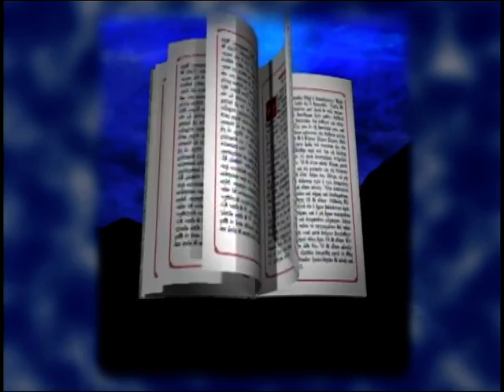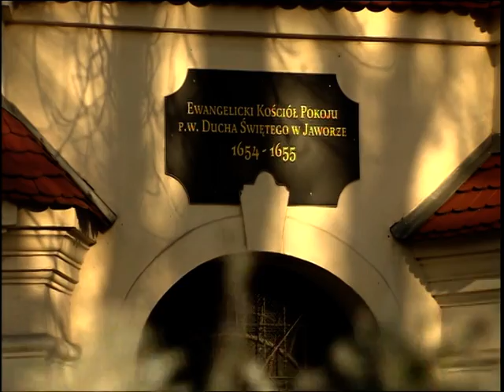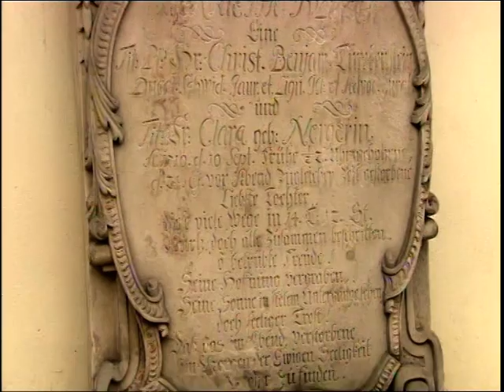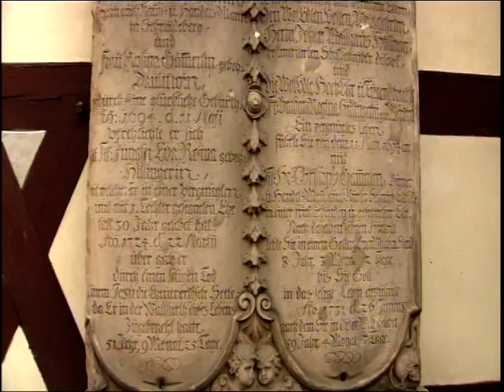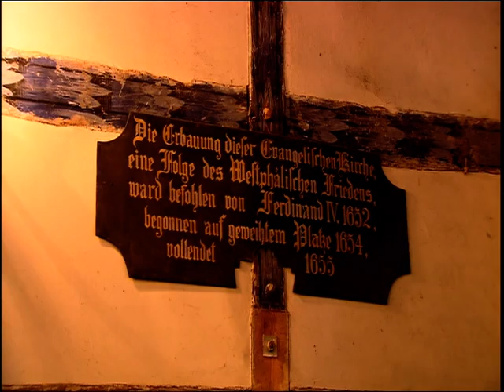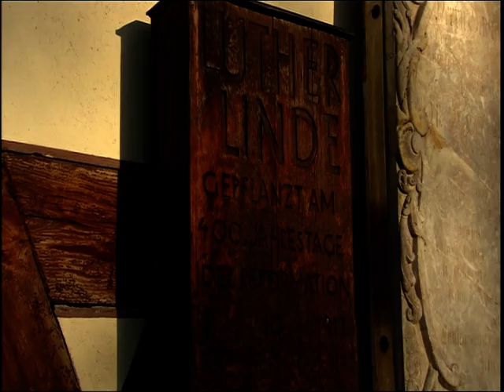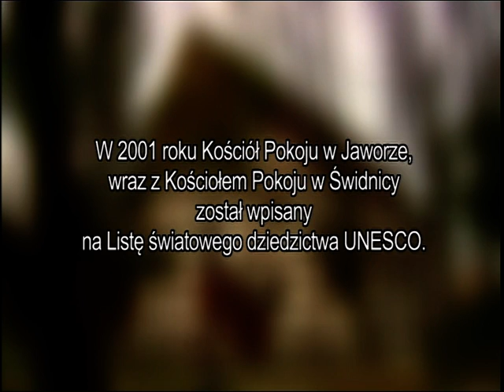Reportaż o Kościele Pokoju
Kościół Pokoju w Jaworze na Dolnym Śląsku jest świątynią ewangelicką wpisaną na listę UNESCO. Jego XVII-wieczna konstrukcja szachulcowa jest unikalna w skali Europy. O zabytku opowiadają historyk sztuki Grzegorz Grajewski oraz inżynier Ulrich Schaaf. Z kolei proboszcz miejscowej parafii ewangelickiej ks. Tomasz Stawiak przybliża duchowy aspekt powstania i funkcjonowania świątyni.

Reż. Petro Aleksowski